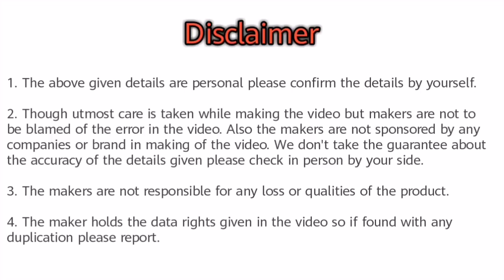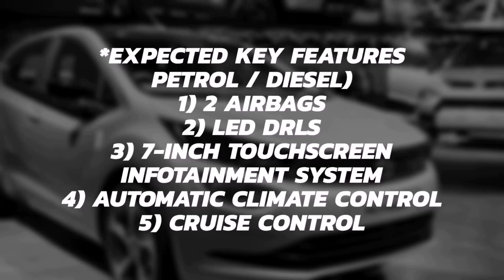Tata Launching This Car in 30 Days? Know Launch Date, Price and Specifications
Hello friends in this video you will watch Tata Launching This Car in 30 Days? Know Launch Date, Price and Specifications